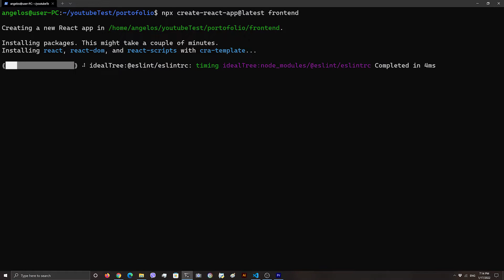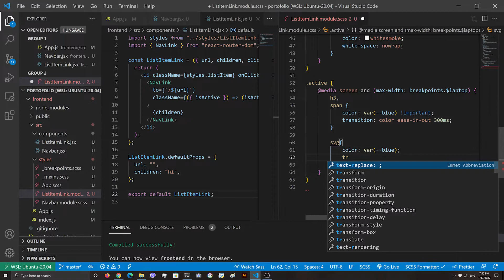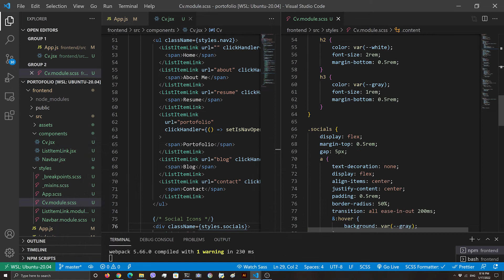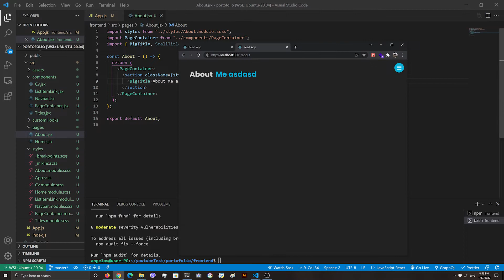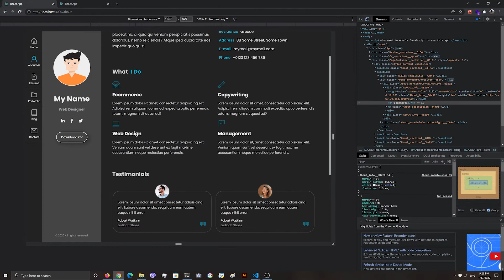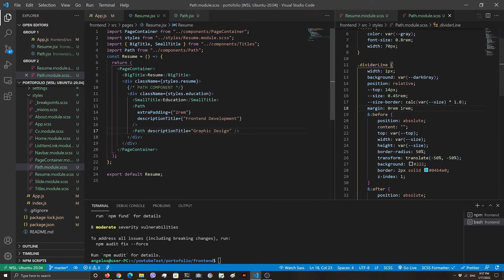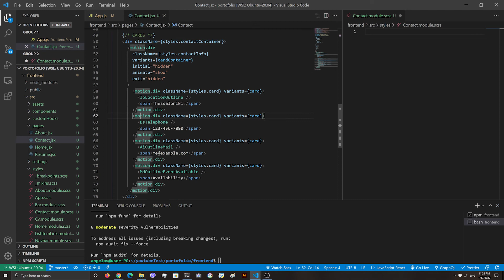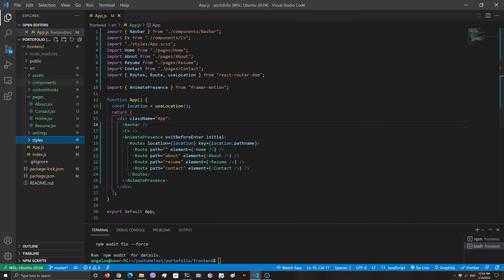Part 1 : ReactJs Personal / Portofolio Website | Page Transitions & Carousel (Router , GraphQL)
Personal  / Portofolio ReactJs Website. We are using React-slick / slick-carousel for the carousel , Sass Modules for Styling and Graphql/Strapi for the backend  for the portofolio and blog pages as the previous project (Real Estate Web App).
The Page Transitions are being made with Framer Motion.

React Side Navbar Fully Responsive Step By Step (Dashboard Style) Using React Router | Sass ( With Source )

How to Make Modern Responsive Website Using HTML CSS JAVASCRIPT | Product Landing Page Web Design ( With Source )

Timestamp:
00:00 Demo
00:43 Setup
01:43 App Styling
05:21 HideScrollBar Mixin
06:30 React Router (NavBar)
16:24 CV Component
30:49 Click Outside Hook
32:50 Setup Home Route
33:52 Small Navbar bugfix
34:10 PageContainer Component
35:30 Home Page
36:50 About Page
01:03:00 Resume Page
01:21:00 Contact Page